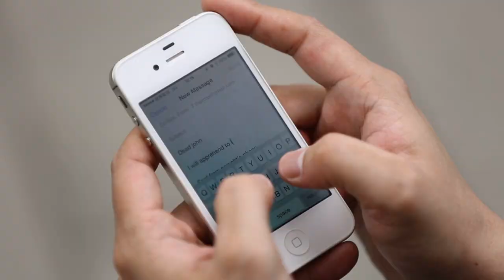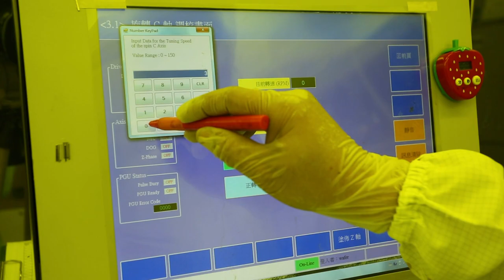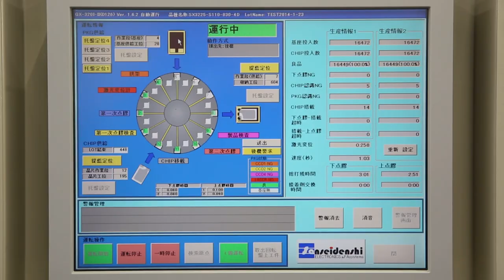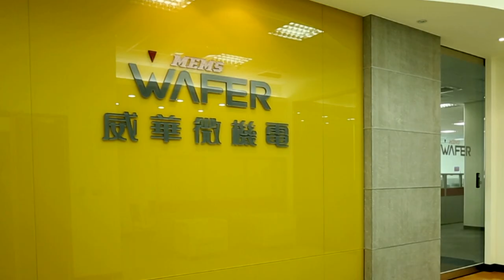SIWARD CRYSTAL TECHNOLOGY company profile_JP3min